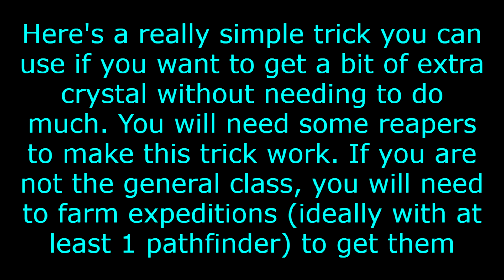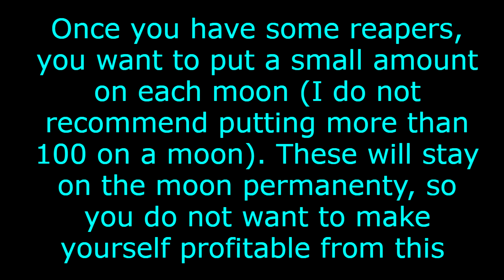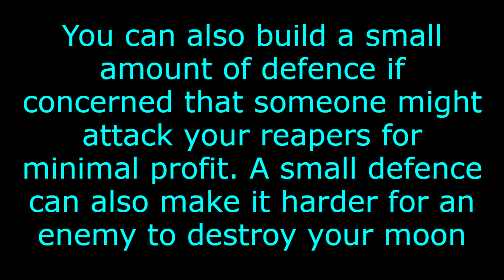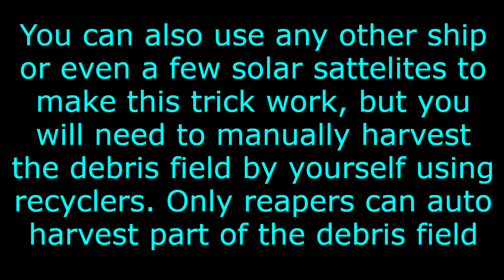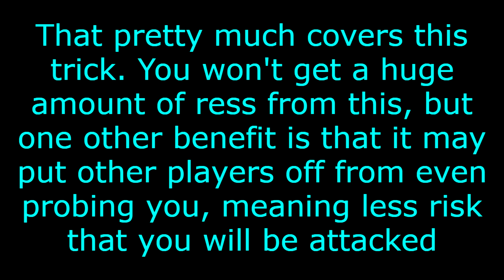OGame: A Simple Trick To Gaining A Small Amount Of Extra Crystal Using Reapers!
This is very easy to do if you want to make things a little bit harder for those who like to probe you and at the same time earn a small amount of crystal by doing nothing

The tricky part may be actually obtaining the reapers. You should try and keep your expedition slots full if you are not the general class

You can make this work with only 5-10 reapers, so should not take too long. More reapers will increase the chance the probes are countered, but also increase the chance someone might attack you

For that reason it's important to make sure it's not enough for anyone to really want to attack you, and not leave anything else on the moon as well that might make you profitable

This also has another benefit that it may put players off probing you to start with, as long as you are not one of those players who regularly leaves a lot of potential profit in view

Midnight by Silent Partner
19th Floor by Bobby Richards